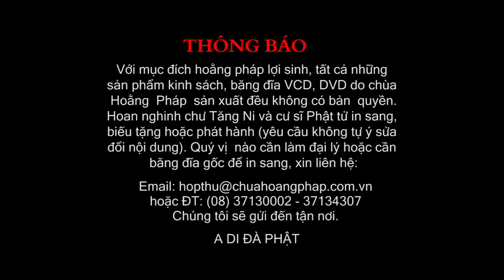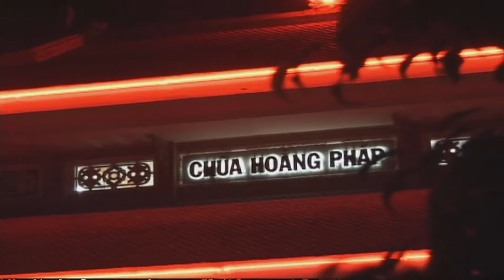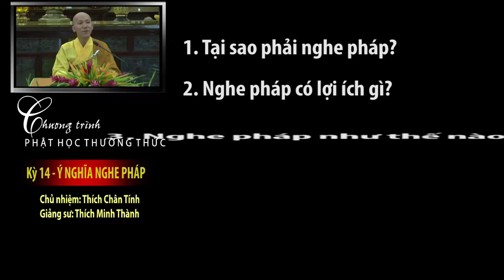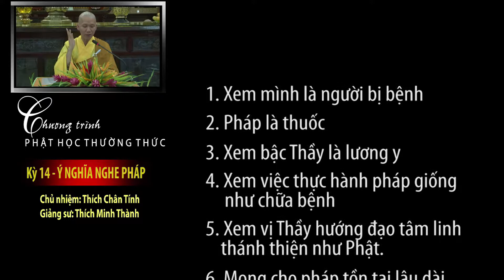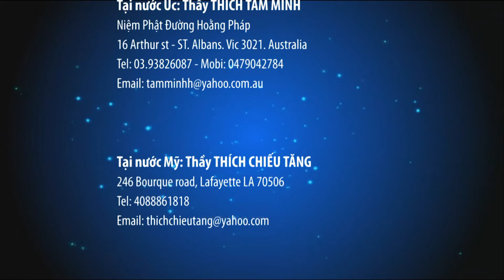Phật Học Thường Thức kỳ 14